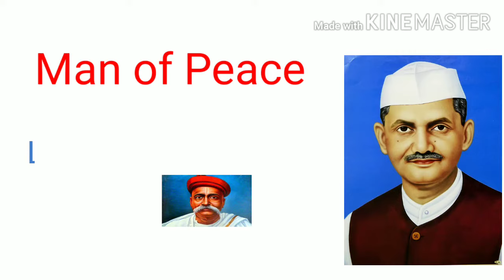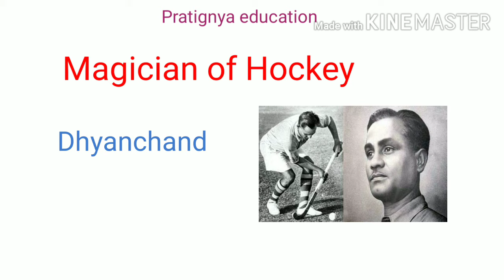Nicknames of Famous Indian Personalities| Popular Nicknames Of Famous People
In this video we will learn the nicknames of famous personalities from India.Many famous personalities who are better known with their nickname

Your Queries 👇🏻

famous personalities of India

great personalities of India

famous personalities

nicknames of famous personalities

famous India personality

great personalities

famous Indians

great people

important personalities of India

great Indian personalities

famous Indian personalities and their nicknames

nicknames of famous Indian personalities

nicknames of famous persons